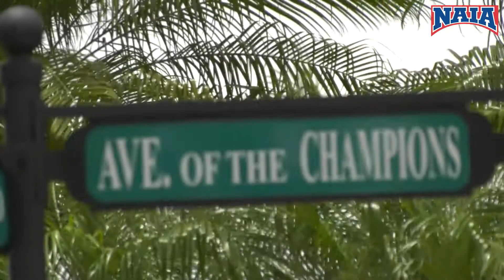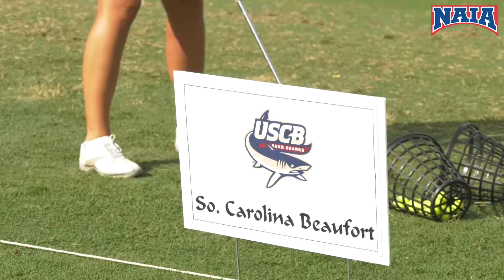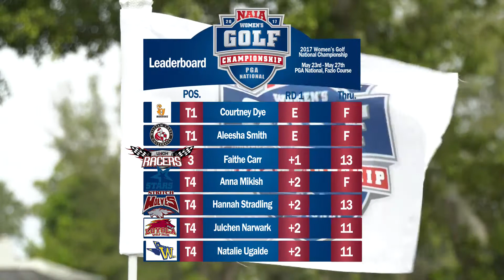ROUND 1 HIGHLIGHTS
Day One of the NAIAWGolf National Championship at PGA National in west Palm Beach, Fla.!